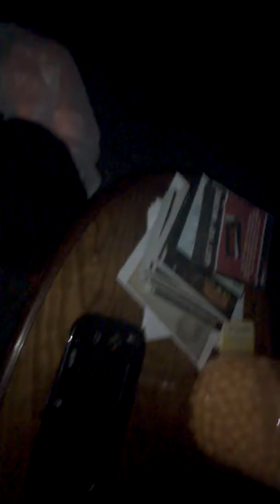Messing with Sasquatch